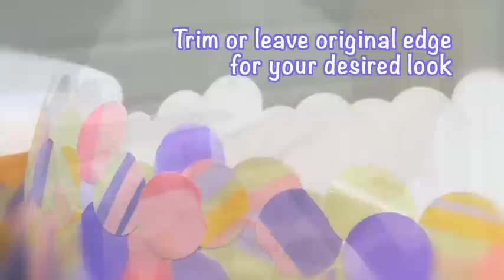DIY Confetti Bowl with Aleene's Tacky Glue!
Create this cool Confetti Bowl with Aleene's Original Tacky Glue and a balloon!